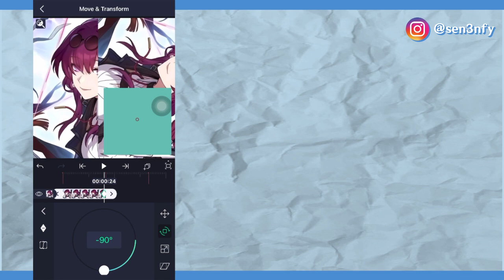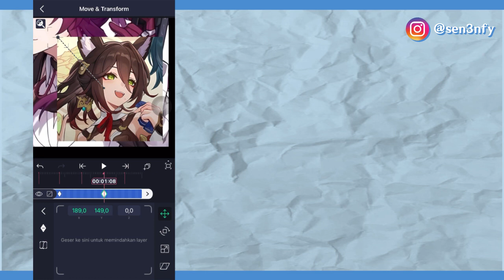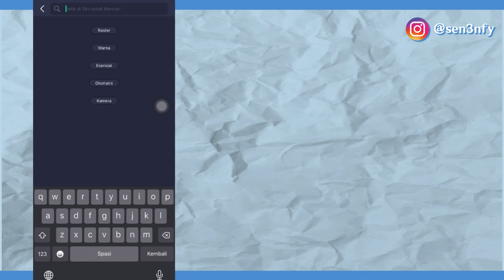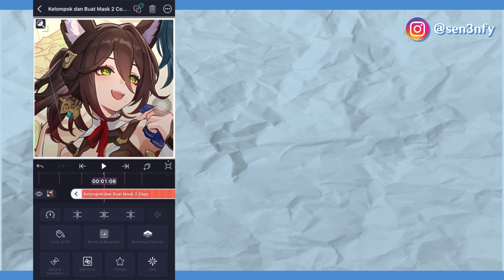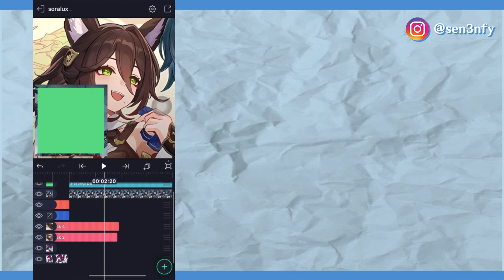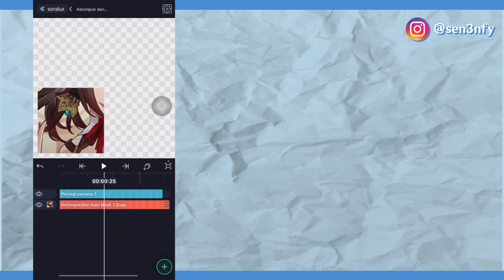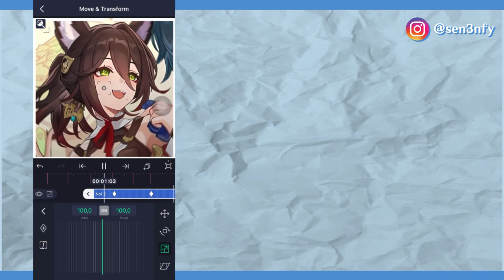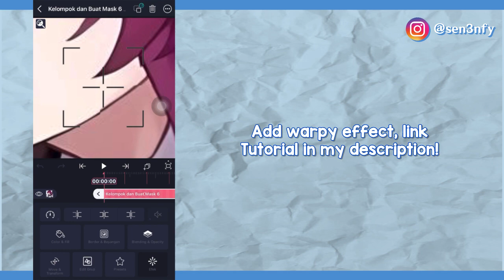TURN ZOOM TRANSITION | ALIGHT MOTION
00:00 intro
00:16 start
12:11 autro